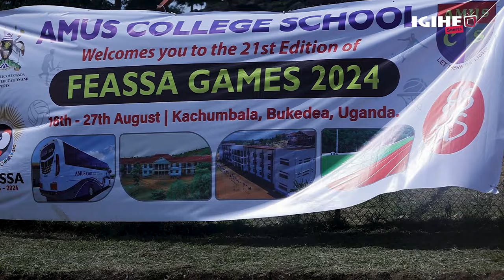Nyuma y'ibilometero 813 mu masaha 32, abahagarariye u Rwanda muri FEASSSA 2024 bageze muri Uganda